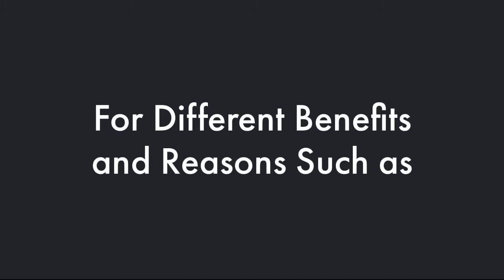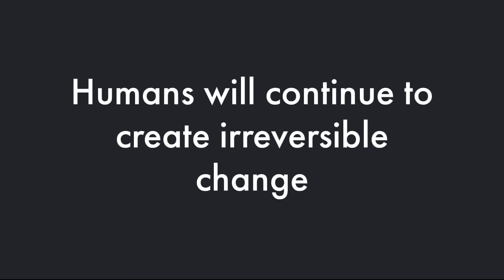Where Will Our World End Up | Anthropocene Trailer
Hey Everyone, welcome back to another video. I made this video trailer as a take on Edward Burtynskys movie “Anthropocene: The Human Epoch”. I hope you enjoy! 😊

Video Editing program used: Adobe Spark